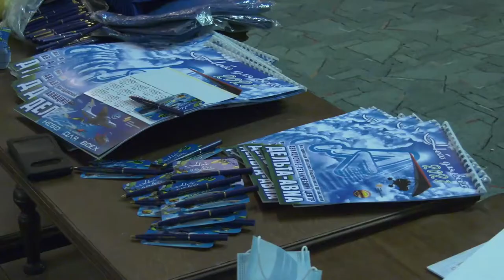От винта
Магадан 2020